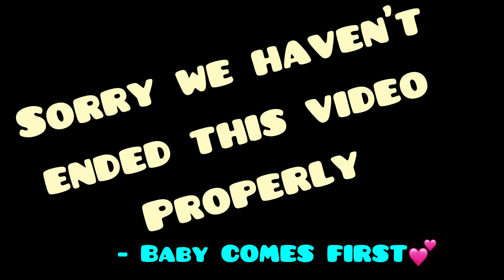🇰🇷 | 1 of KOREA’s (PIZZA, SPAGHETTI & CHICKEN ) -MUKBANG- ❤️The HIGGINSes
MUKBANG Series 2021:
—FILMED: 14th MAY—

• Filipina and British Family in korea🇰🇷

• SOCIAL MEDIA Accts:

-FAMILY   the_higginses
-TIMmy   timothyjhiggins